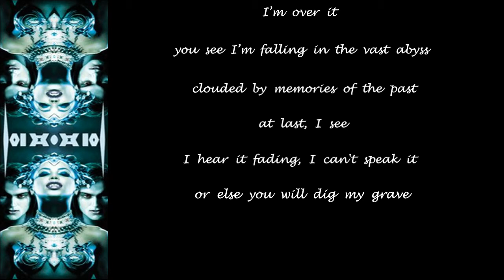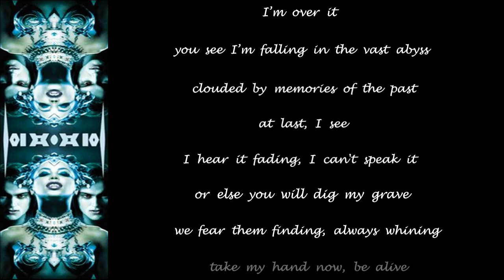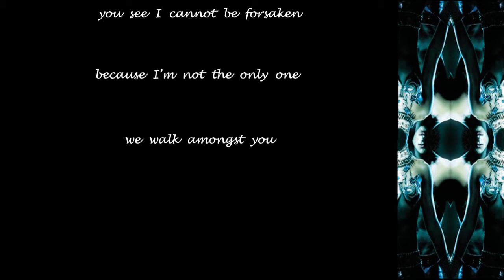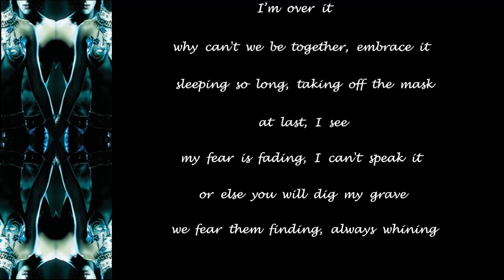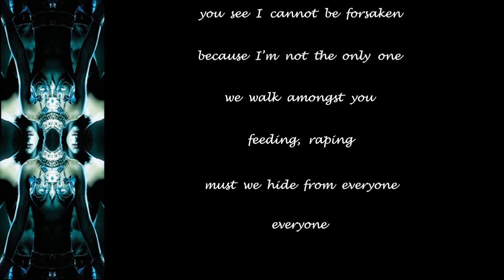Queen Of The Damned - David Draiman - Forsaken - 2002 - Lyric Video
Made this Lyric Video for ''Forsaken'' sung by ''David Draiman'' from ''Disturbed'' for the album ''Queen Of The Damned Soundtrack'' (2002)!!